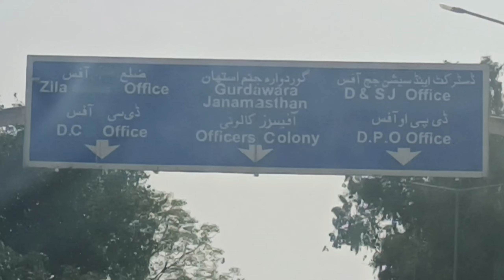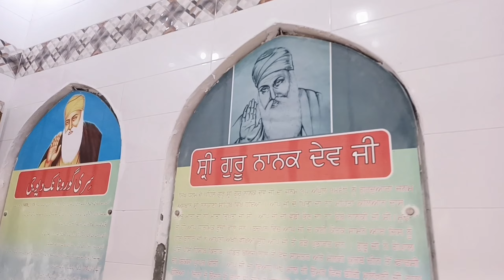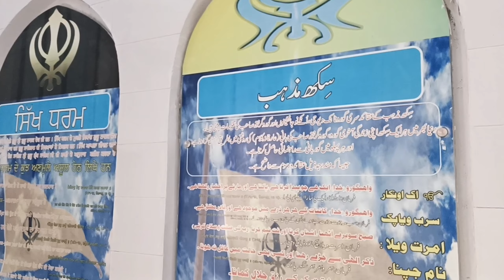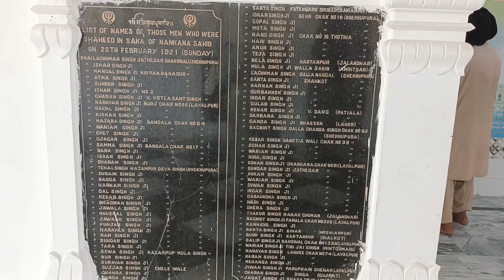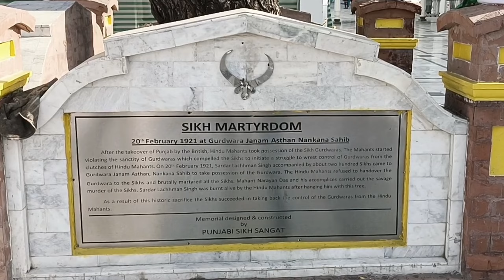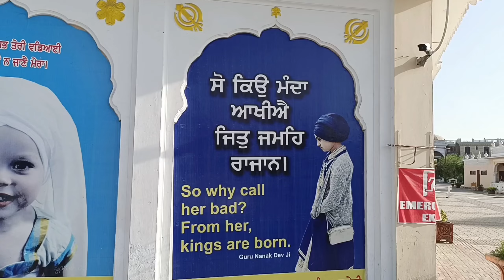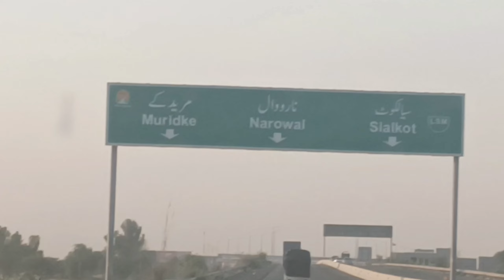Place Of Birth Guru Nanak Dev Ji Nanka Sahib.Pakistan | Vlog at Nankana Sahab | janam bhoomi .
Place Of Birth Guru Nanak Dev Ji Nanka Sahib,Pakistan | ਗੁਰੂ ਨਾਨਕ ਦੇਵ ਜੀ ਦਾ ਜਨਮ ਅਸਥਾਨ ਨਾਨਕਾ ਸਾਹਿਬ .
Gurdwara Janam Asthan, also referred to as Gurdwara Nankana Sahib, is a highly revered gurdwara that is situated at the site where the founder of Sikhism, Guru Nanak, was born. The shrine is located in the city of Nankana Sahib, near the city of Lahore in the Punjab province of Pakistan.
The Janam Asthan shrine was constructed by Maharaja Ranjit Singh, after he visited Nankana Sahib in 1818-19 while returning from the Battle of Multan.
It is named after the first Guru of the Sikhs, Guru Nanak, who was born in the city and first began preaching here. Today it is a city of high historic and religious value and a popular pilgrimage site for Sikhs from all over the world.